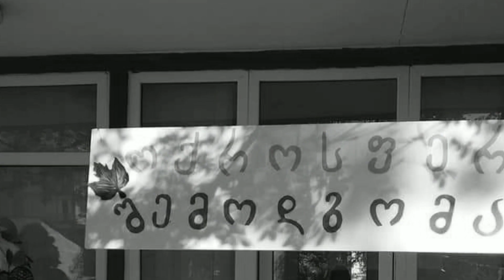ოქროსფერი შემოდგომა ხობის # 1საბავშბო ბაღი